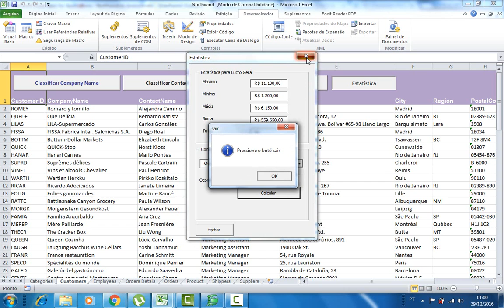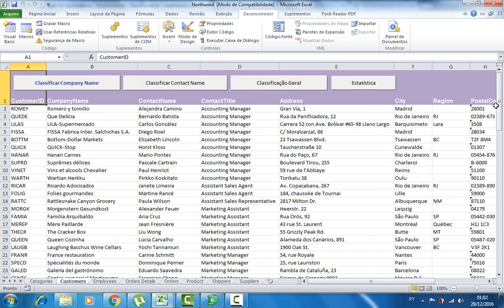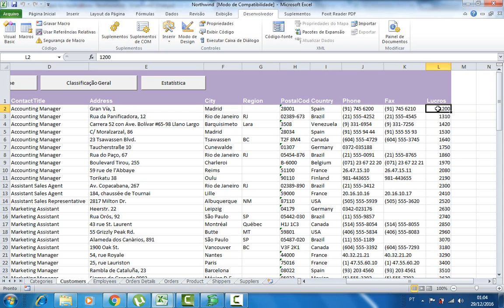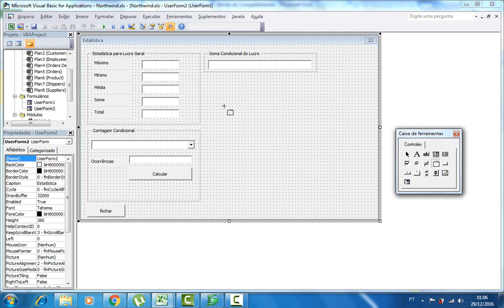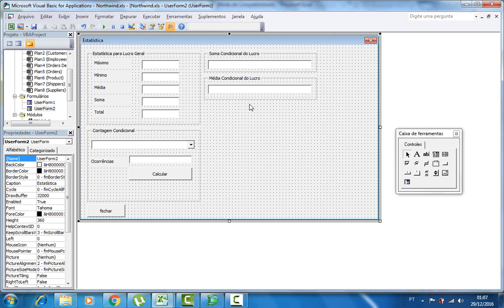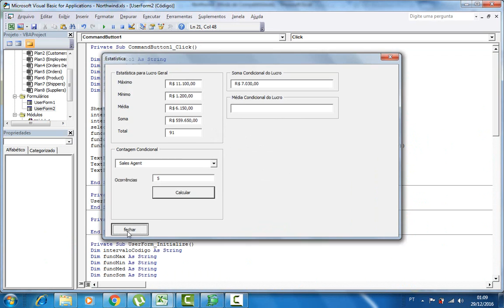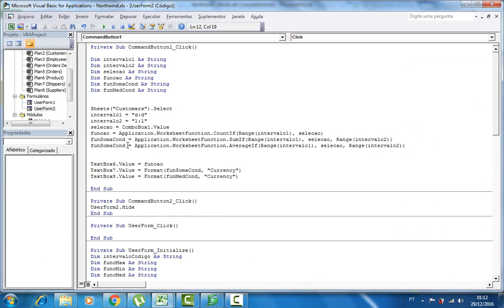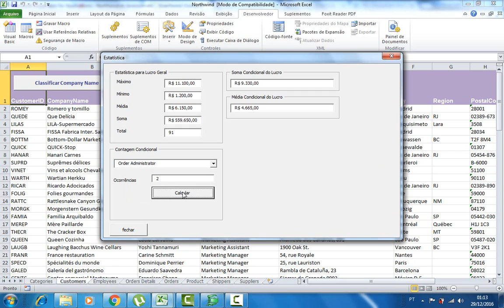Ciência e Tecnologia - Aula 4 - Funções de Estatística com VBA